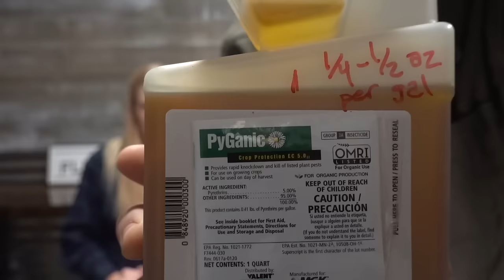Flower Farm Year in Review | How Did We Do?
It’s the end of 2023 and it is time to look back at how our second year flower farm did. In this video we talk about what went well and what we learned. We had some big “aha” moments that were serious mindset shifts.